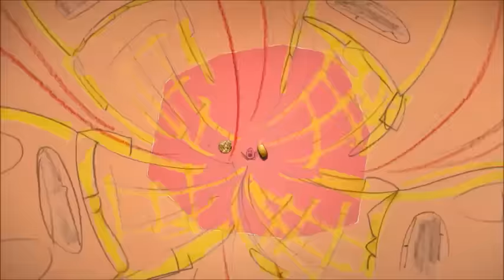The Amazing World Of Gumball | Sussie’s World | Cartoon Network Africa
Gumball and Darwin take a trip into the world as seen through Sussie’s eyes and find we should all embrace our own weirdness!

Welcome to the official Cartoon Network Africa YouTube channel. You’ll find promos, videos, updates and cheats on the latest Cartoon Network's web games and mobile apps for iPad, iPhone, iPod touch, Android and Kindle. Come back for new interactive game plays from The Amazing World of Gumball, Adventure Time, Ben 10, Mighty Magiswords, Ben 10 Omniverse, Mixels, Regular Show, Uncle Grandpa, Steven Universe, Clarence and many more.